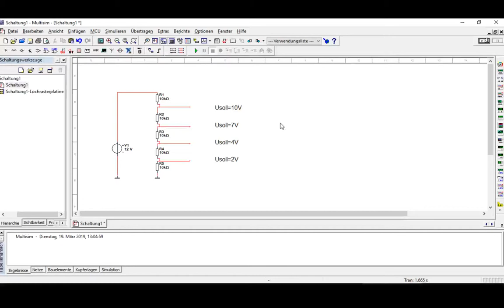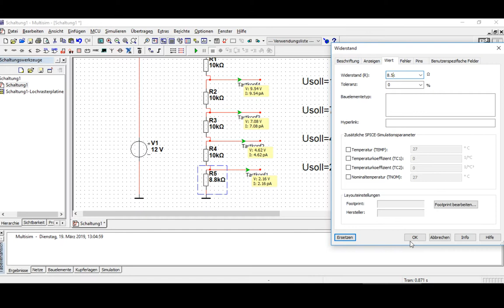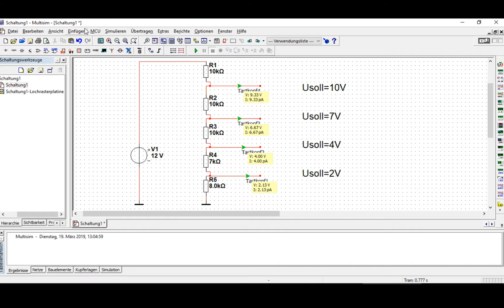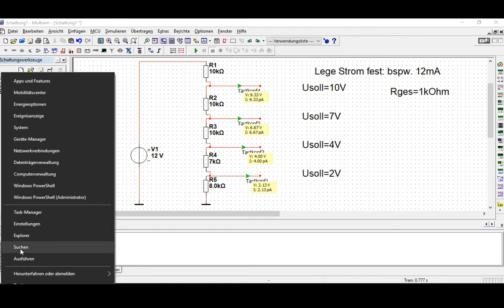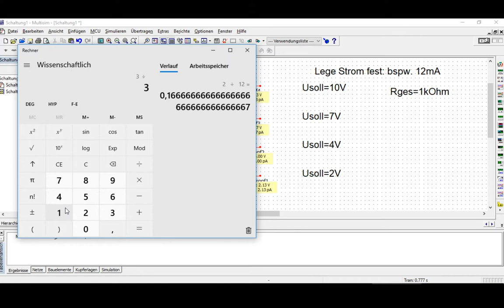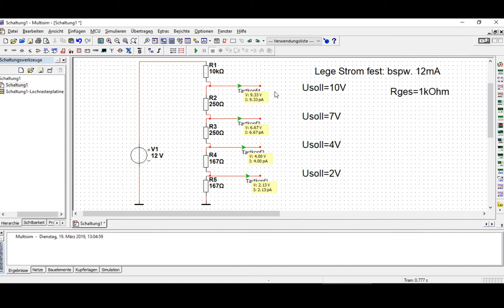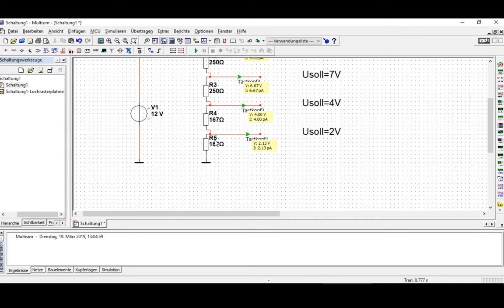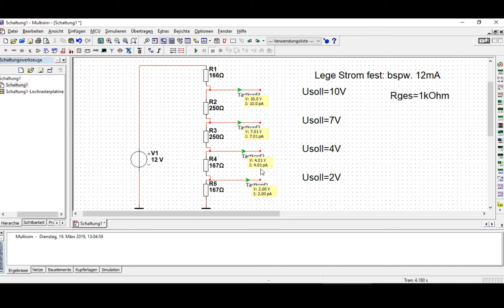Tipps zum Spannungsteiler der Anzeigeschaltung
Tipps zum Design eines "Mehrfachspannungsteiler" zur Ansteuerung von Komparatoren